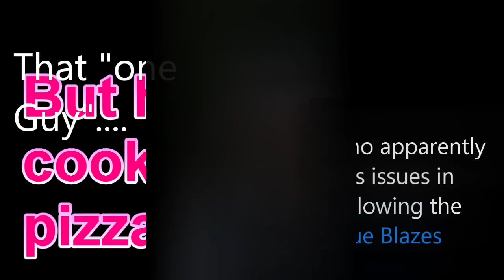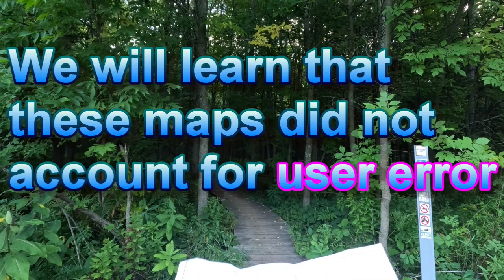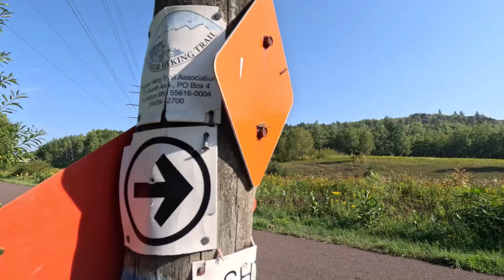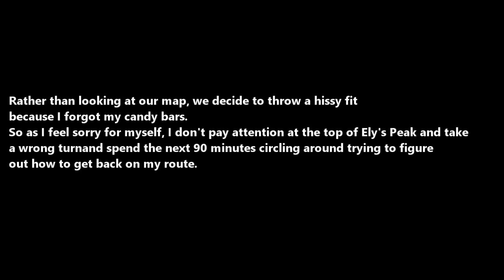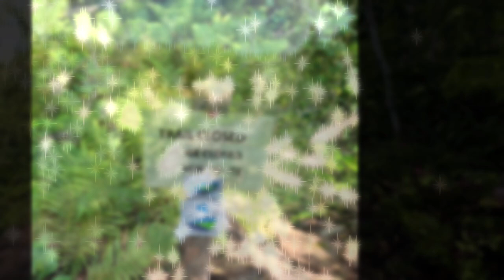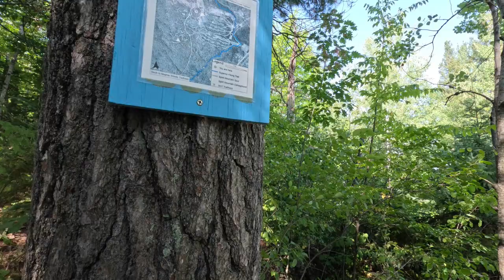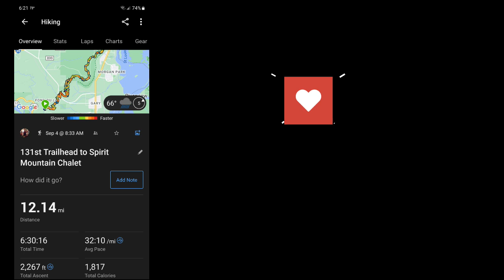Superior Hiking Trail Labor Day 2023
Quick trip on the Duluth segment.  Got lost . Went from 131st Avenue to Spirit Mountian.